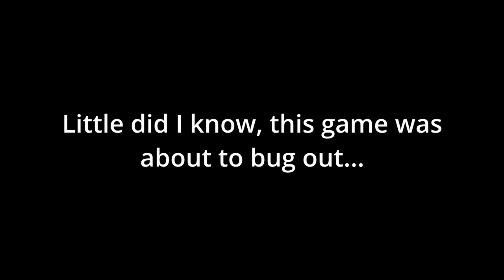cubes 2048.io game bug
I had encountered a bug where the player would not be able to change direction, and the new cubes would not appear at all, even though they would otherwise merge.
Game: Cubes 2048.io